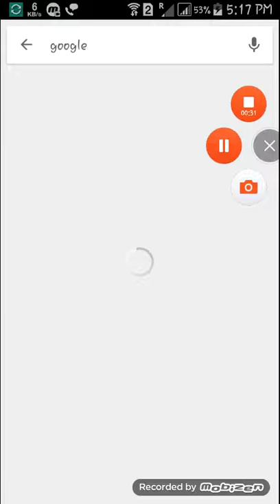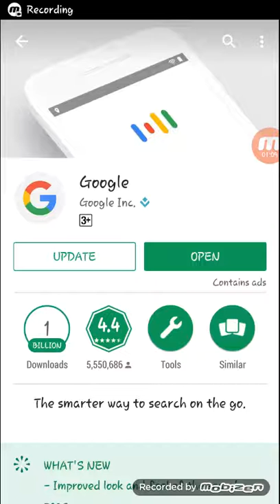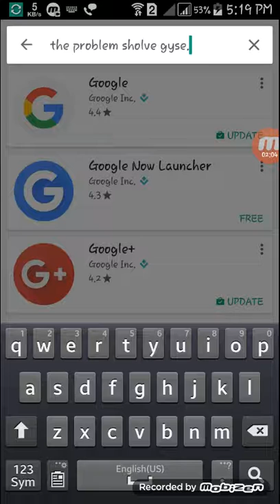Samsung mobile(Andoried systemui stopped)..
Problem solve